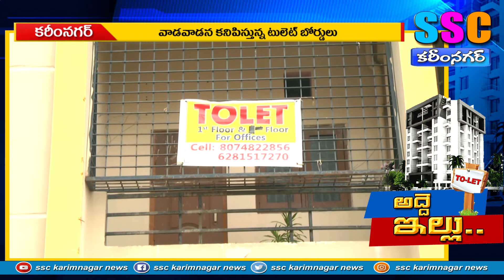అన్ని టులెట్ బోర్డులే...SSC KARIMNAGAR NEWS 18.09.2020